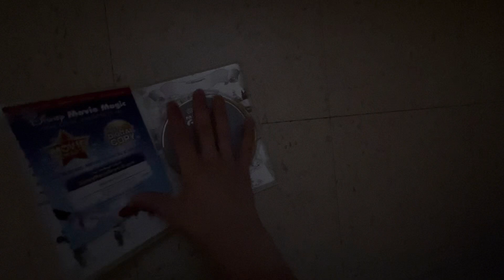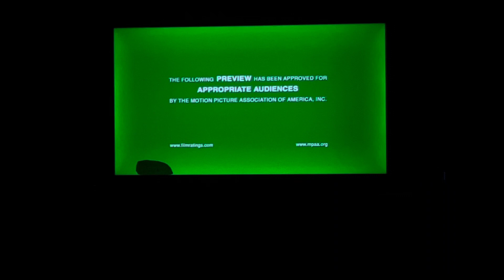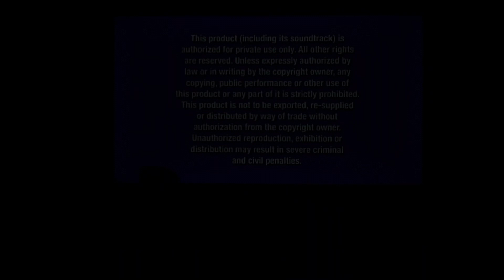Opening to Mickey Mouse clubhouse Mickey great outdoors dvd 2011